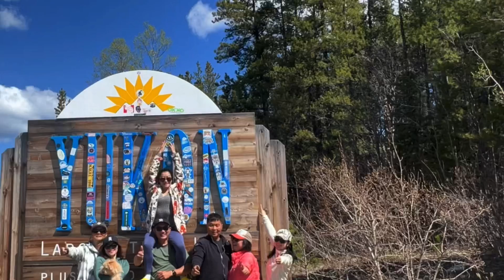進入Yukon37/号公路Alaska Highway美景